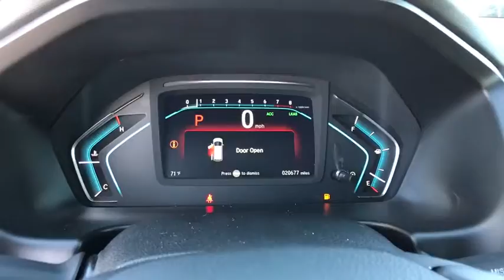2018 Honda Odyssey Jacksonville, Swansboro, Camp Lejeune, Hampstead, Wilmington, NC T27887B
White Used 2018 Honda Odyssey available in Jacksonville, North Carolina at Sanders Ford. Servicing the Swansboro, Camp Lejeune, Hampstead, Wilmington, NC area.

Sanders Ford
1135 Lejeune Blvd.

Trustworthy and worry-free, this 2018 Honda Odyssey EX-L comfortably packs in your passengers and their bags with room to spare. VSA Electronic Stability Control (ESC), Tire Specific Low Tire Pressure Warning, Side Impact Beams, Rear Child Safety Locks, Outboard Front Lap And Shoulder Safety Belts -inc: Rear Center 3 Point, Height Adjusters and Pretensioners.*Feel Safe on the Road with Your Honda Odyssey *Lane Keeping Assist System Lane Keeping Assist, Lane Keeping Assist System Lane Departure Warning, HondaLink Emergency Sos, Dual Stage Driver And Passenger Seat-Mounted Side Airbags, Dual Stage Driver And Passenger Front Airbags, Driver And Passenger Knee Airbag, Curtain 1st, 2nd And 3rd Row Airbags, Collision Mitigation Braking System and Rear Cross Traffic Alert, Blind Spot Information (BSI) System Blind Spot Sensor, Back-Up Camera, Airbag Occupancy Sensor, ABS And Driveline Traction Control.*Fully-Loaded with Additional Options*Wheels: 18 Silver-Painted Alloy, VSA Electronic Stability Control (ESC), Vinyl Door Trim Insert, Trunk/Hatch Auto-Latch, Trip Computer, Transmission: 9-Speed Automatic -inc: Shift-By-Wire (SBW) and paddle shifters, Transmission w/Driver Selectable Mode.*Visit Us Today *For a must-own Honda Odyssey come see us at Sanders Ford, 1135 Lejeune Blvd, Jacksonville, NC 28540. Just minutes away!